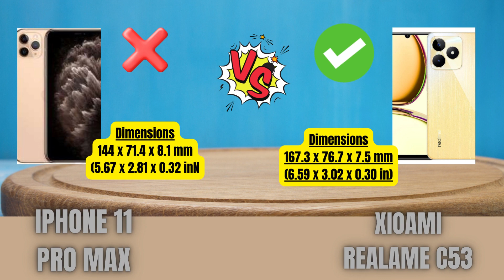iphone 11 pro vs realme c53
DAN AKTIFKAN LONCENGNYA BIAR ADA NOTIFIKASINYA VDEO TERBARU DARI GEKS.

Di sini kamu akan menemukan berbagai video yang menampilkan produk paling keren diplanet ini.
Dari smartphone terbaru hingga gadget dan teknologi mengejutkan yang tidak pernah kamu ketahui keberadaannya. Semuanya ada di sini!